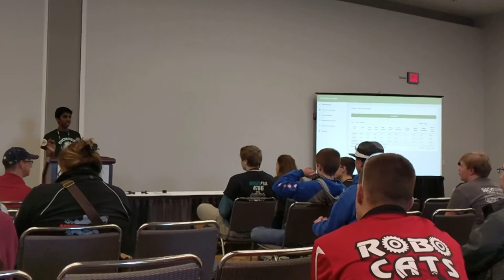The Green Alliance Match Analysis Platform - FIRST World Championship 2018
Presented by Roshan Ravi